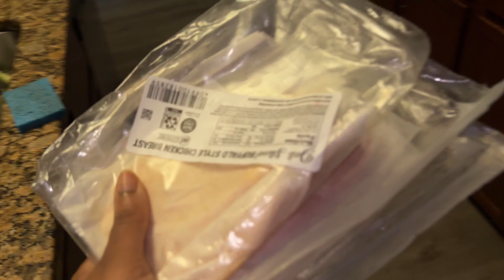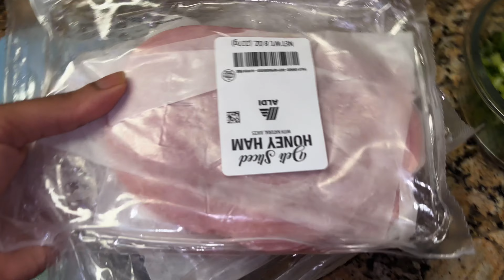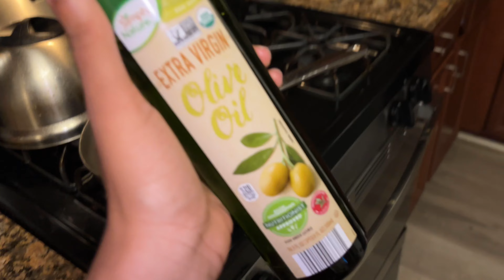What I Eat In A Day| Home Cook Meals | Breakfast & Dinner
Hey Cutiesssss!
What I eat In A day, I love Cooking So A Good Cooking Video for you guyssss!

Love & Kisses
Britney